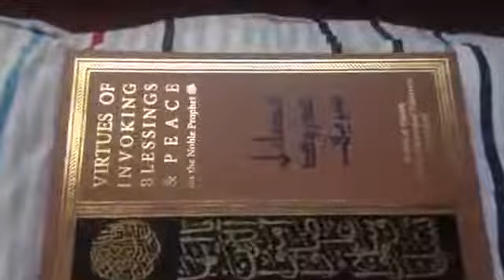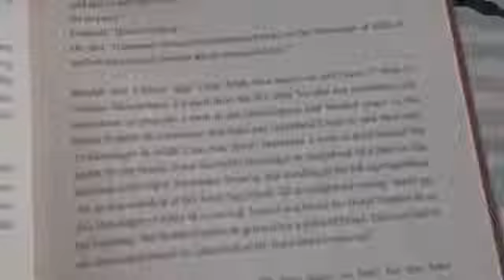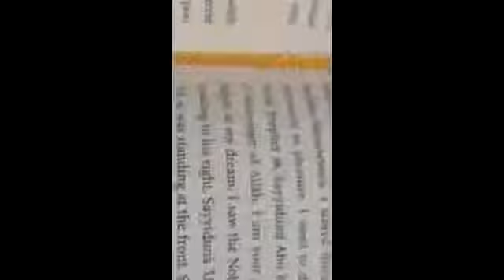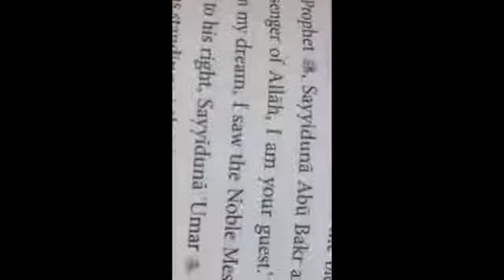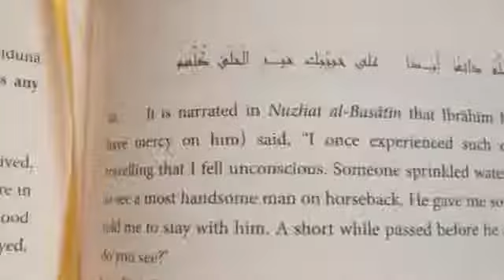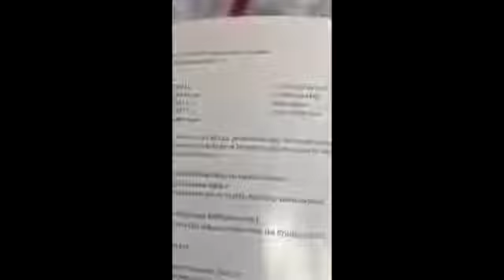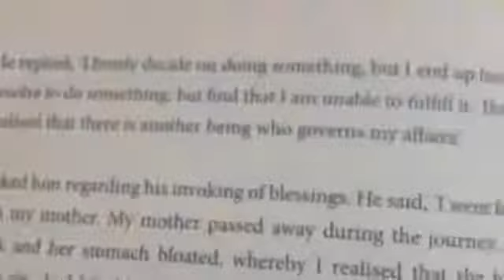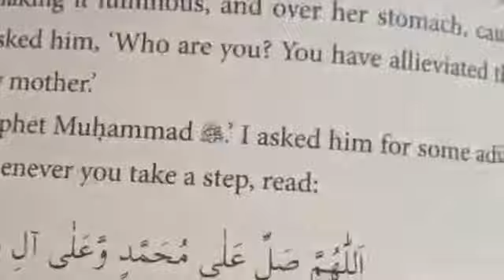Durus Fazail E Durood Sharif Maulana Tariq Jameel